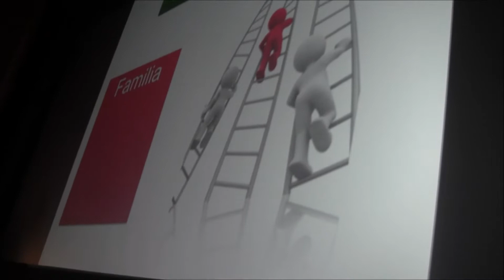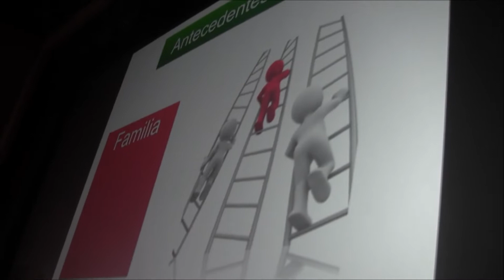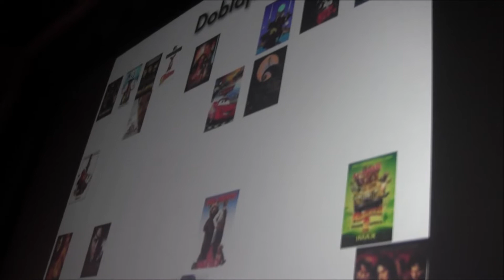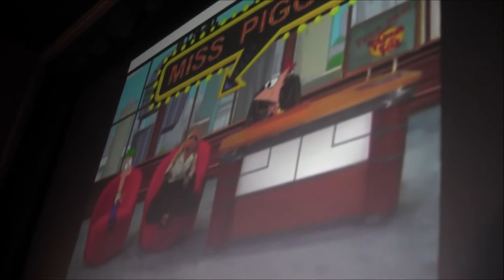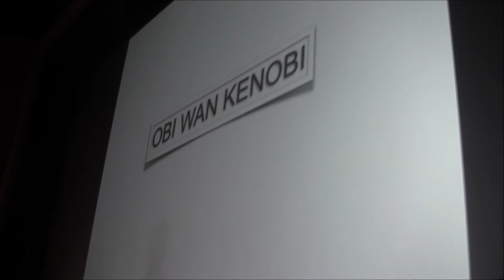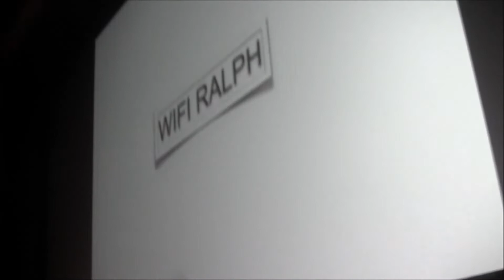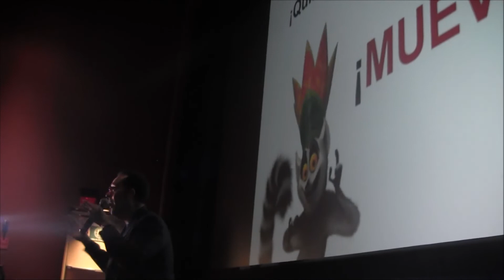Mario Filio Plasma sus Manos, La Conferencia Motivacional | Mike Toons en Vivo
¡Un especial de dos partes!
Observa como Mario Filio (voz del Rey Julien, Jaimico, Ralph el Demoledor, Miss Piggy, Goofy y más) plasma e inmortaliza sus manos para el Paseo de las Luminarias en éste evento especial
¡Conoce sus inicios y mueve el bote en la súper conferencia que hizo en Galerías Plaza de las Estrellas!